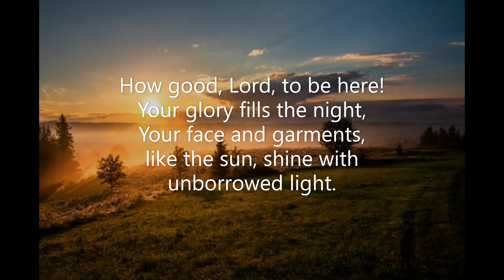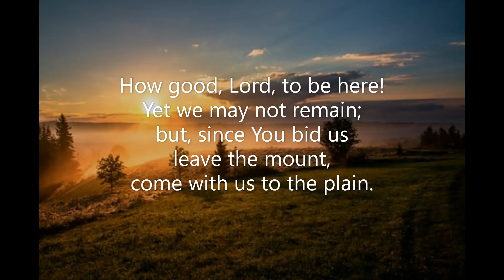How Good, Lord, to Be Here (#103 Voices United 1996 Transfiguration) Joseph A Robinson C Lockhart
Piano track for Hymn #103 'How Good, Lord, to Be Here' from the 'Voices United' (1996) hymnal of the United Church of Canada.  Words: Joseph Armitage Robinson 1888  Music: Charles Lockhart 1792  Tune: CARLISLE 6 6 8 6  Key of D major  Recorded February 2023  Piano: Robert Aszmies